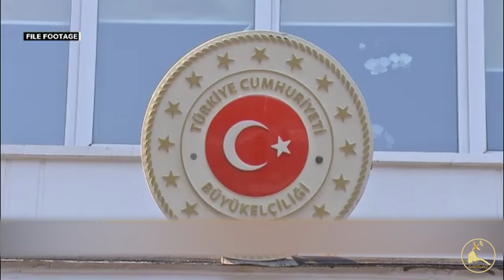ERISAT: News ~ ዜና || መሰጋገሪ መንግስቲ ኤርትራ ኣብ ስደት ምስ ኣሜርካዊ ትካል ናይ ስራሕ ስምምዕ ይገብር